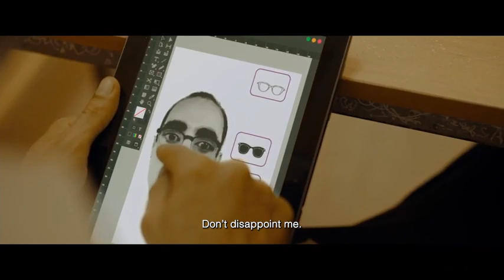ALAM Official Trailer HD 2022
In a Palestinian town, Tamer and his friends lead a typical high school student's life until the arrival of the beautiful Maysaa'. To please her, Tamer agrees to take part in a mysterious flag operation on the eve of Israel's Independence Day which is a mourning day for Palestinians.